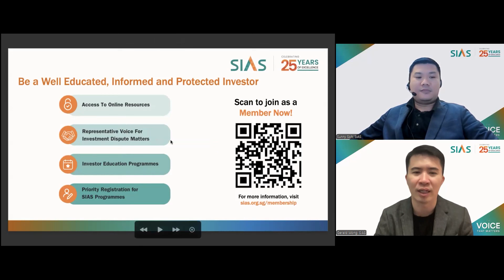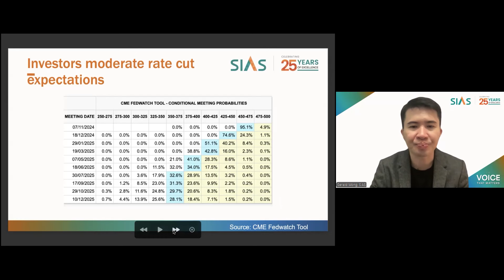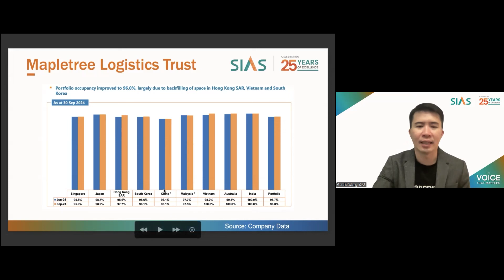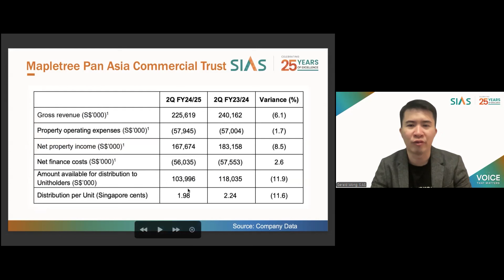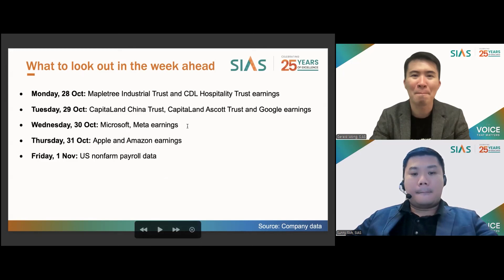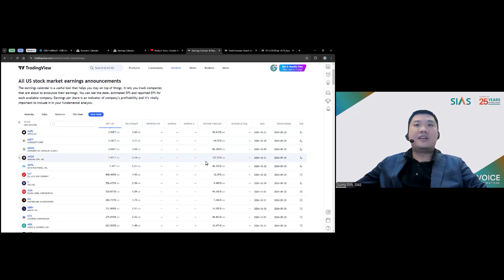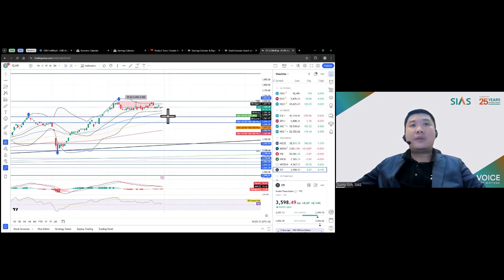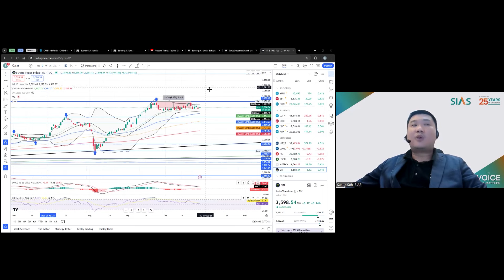28 October 2024 | Weekly Market Review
Tune into this week’s Weekly Market Review with Gerald and Sunny to explore the latest market trends.

Stay informed and up to date with the latest information.